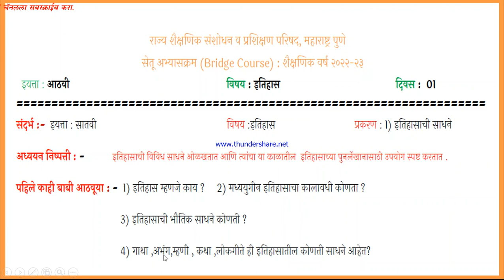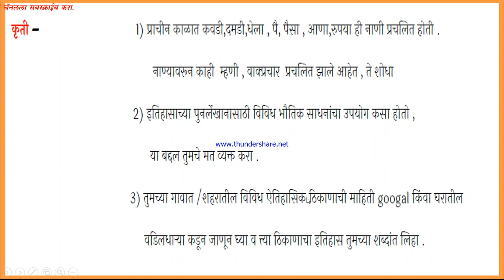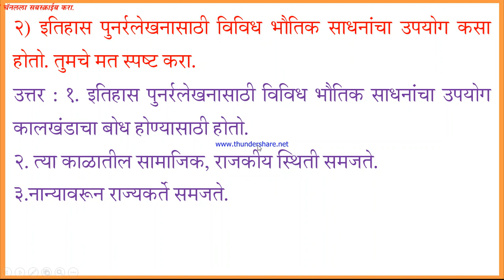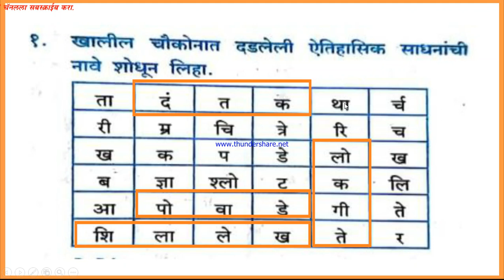Bridge Course History 8th, day 1 सेतू अभ्साक्रम इत‍िहास दिवस 1, वर्ग 8 वी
नमस्कार,
येथून डाऊनलोड करा सेतू अभ्यासक्रम पूर्वचाचणी गुणनोंद तक्ते